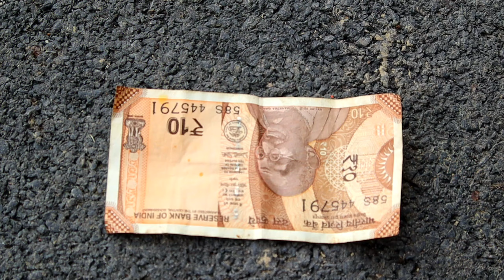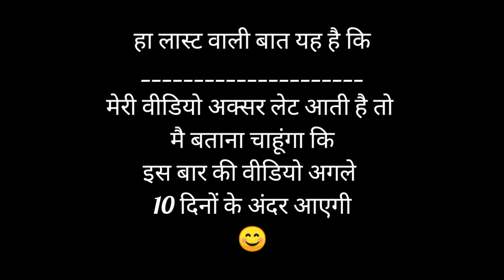DON डॉन ll desi comedy video ll Mohit Manalll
दोस्तो विडियो पूरा देखना मैंने विडियो के लाास्ट मेंं कुछ बताया है
उसे miss मत करना।

don
dont
do t